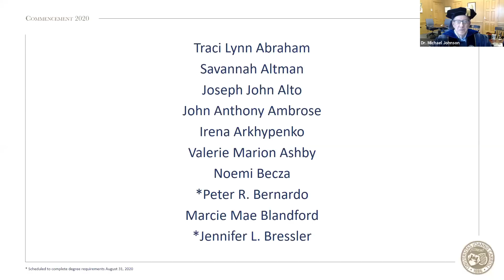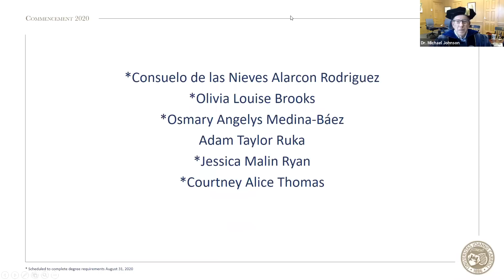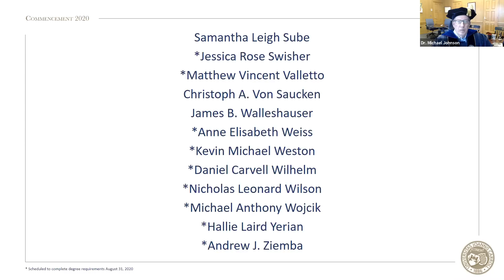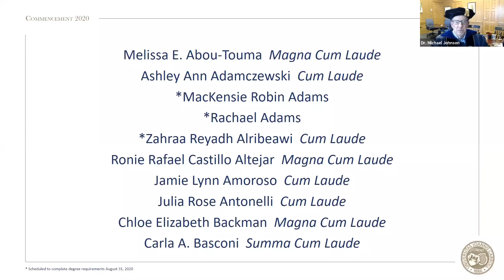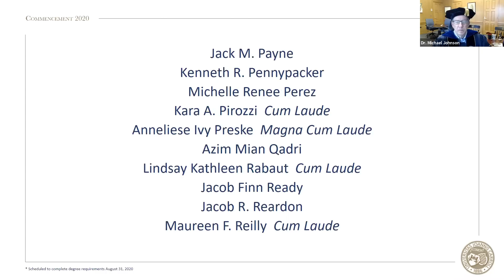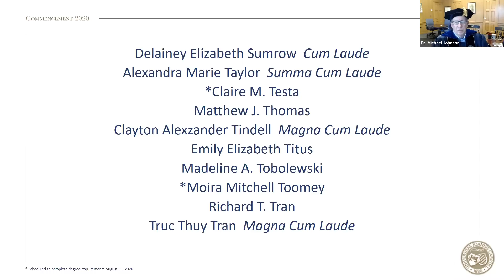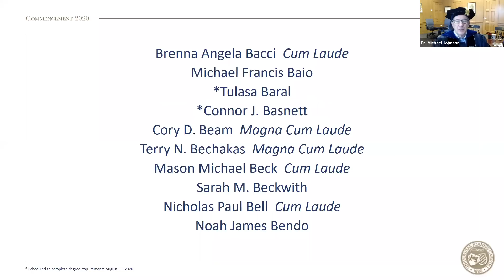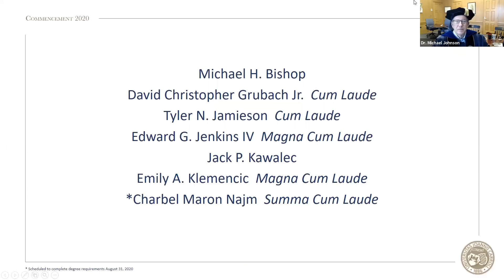2020 Conferring of Degrees